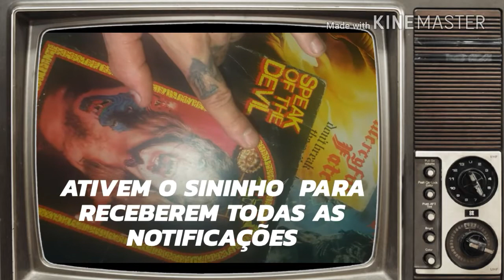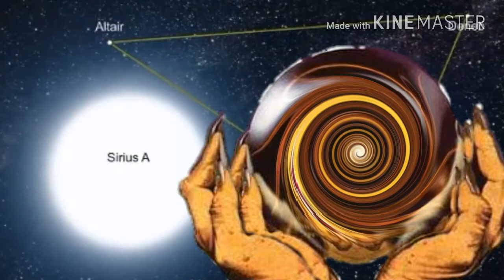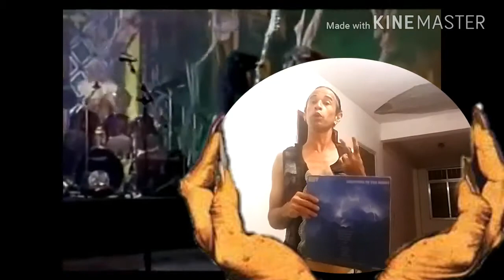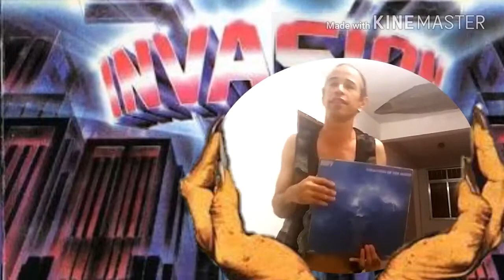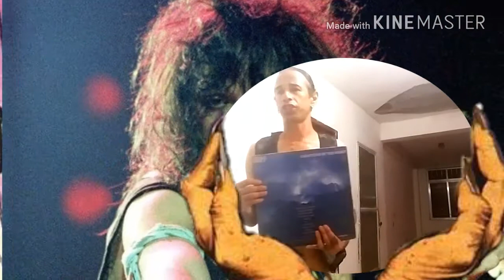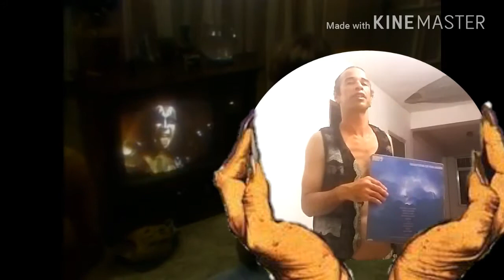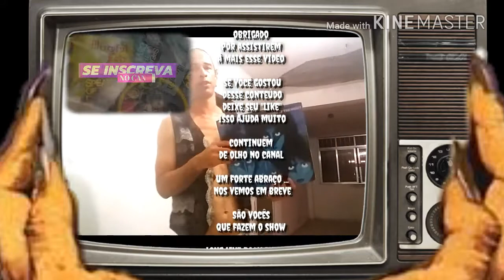vinnie Vincent agora é una mulher ???(parte 2)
Segunda parte do vídeo "vinnie Vincent agora é una mulher e resenha do disco Creatures of The Night ,brigas ,inveja ,turnês e muito Rock and Roll,muitas curiosidades sobre o folclore desse músico extraordinário,se vc quer conferir na integra tudo .que rolou na Kiss connection apresentada pelo jornalista e caminhoneiro Eddie truck,click no link abaixo,os videos do Kiss e vinnie Vincent invasion,assim como outros vídeos do canal você  encontra aqui também logo abaixo nos links ,são vocês que fazem o show long live Rock and roll

Love kills vinnie Vincent invasion

Video tosco e antigo solos do van Halen

                                                                                    (F .o .n)